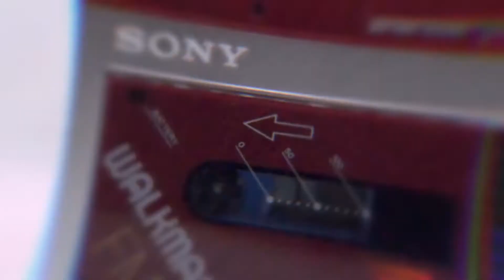Sony Walkman WM-F10 Showcase & Demo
A super short video showing the 1984 Sony Walkman WM-F10, one of the smallest portable cassette players ever!

Song: Sonderland - Neck Deep